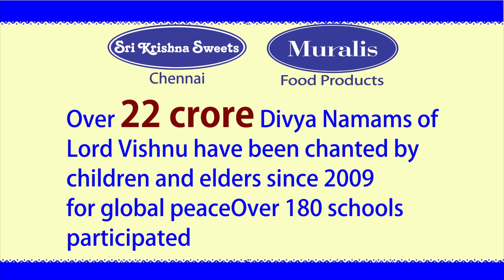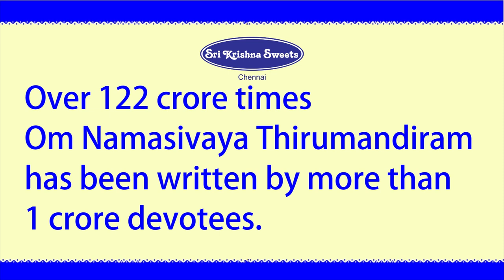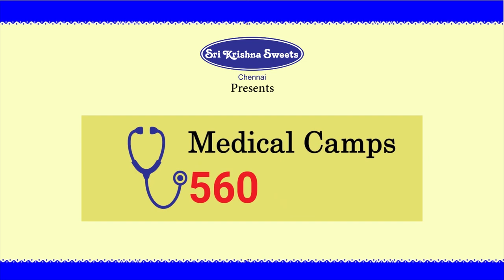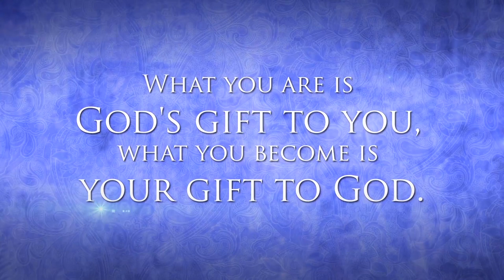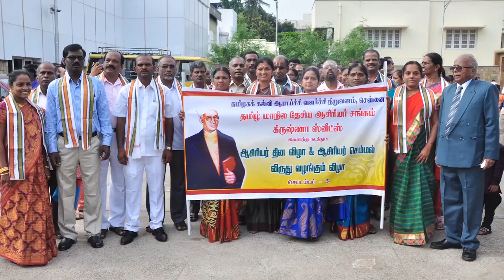Chennai Sri Krishna Sweets l Kambanil Azhang Kanda Vezham l 12th February 2019